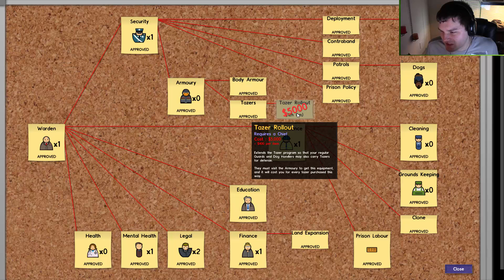Prison Architect: Alpha 18 - EP78 - In the Face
In this episode of Prison Architect Mr House starts construction of the new security offices.